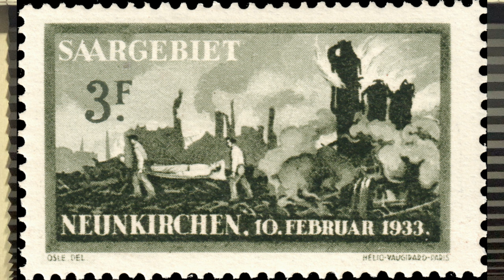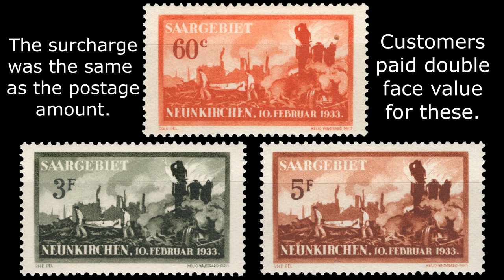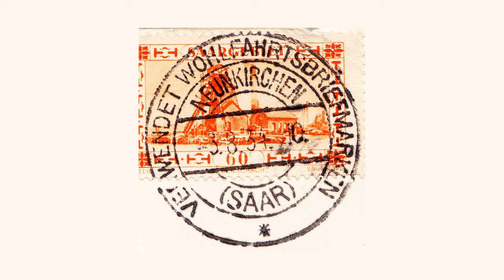Stamp Stories: Saargebiet - The Neunkirchen Disaster of 1933 [Ep. 102]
The story behind the postage stamp set issued by Saargebiet, to aid the victims of the gasometer explosion in the city of Neunkirchen, in 1933.